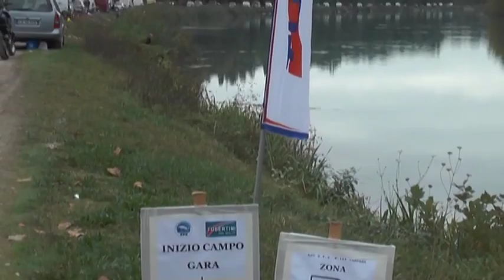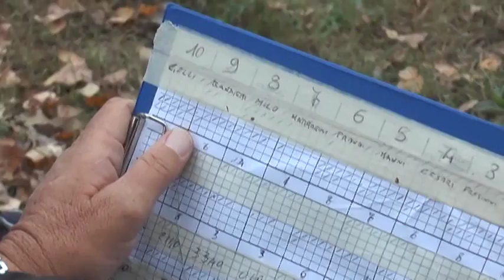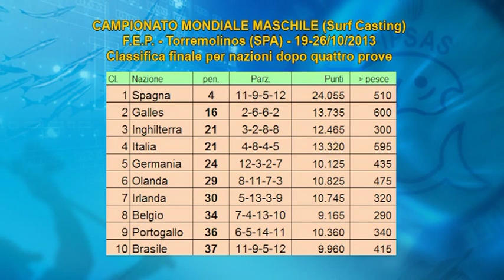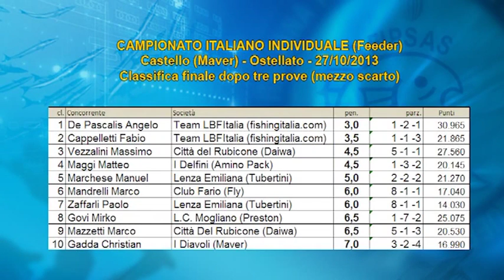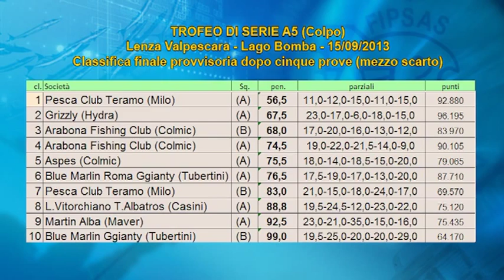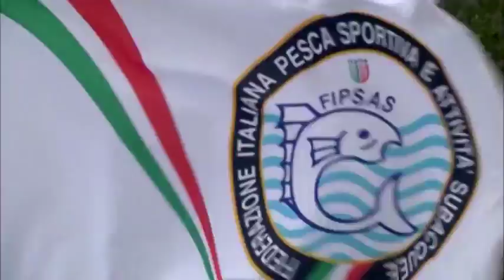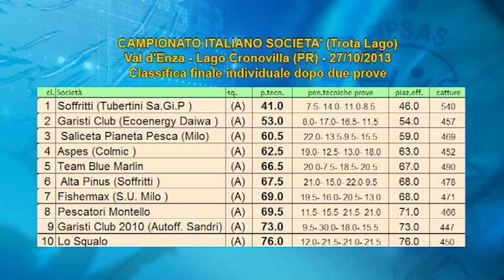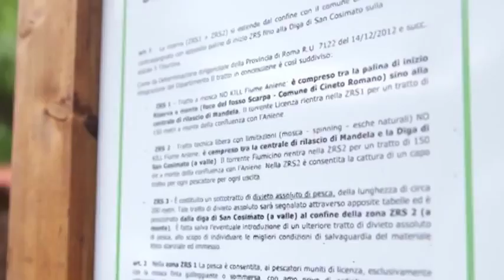TG Fipsas 2013 - 12a puntata delle notizie della pesca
TG Fipsas 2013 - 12a puntata delle notizie della pesca. Negozio di pesca consigliato (SPEDIZIONE SEMPRE GRATUITA in tutta ITALIA).